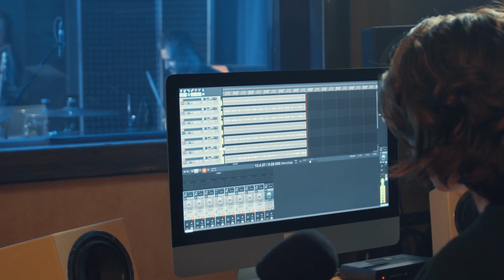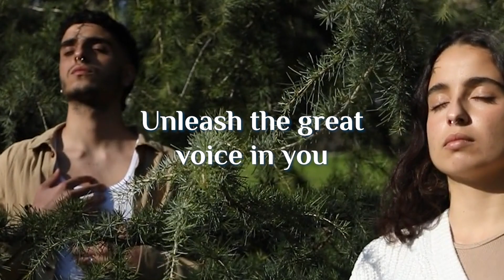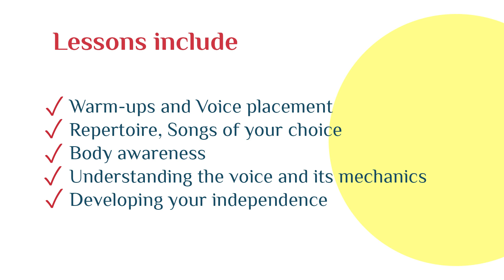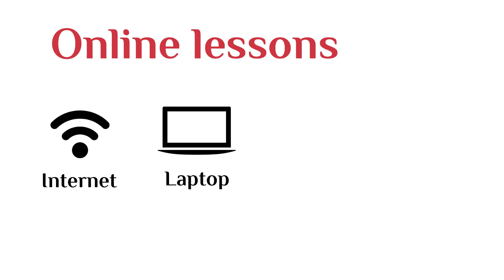Better Voice, Better You (Singing Lessons with The Voice Guru)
What is it like taking singing lessons with the Voice Guru? Watch the video and select your favorite lesson format (in-person or online).